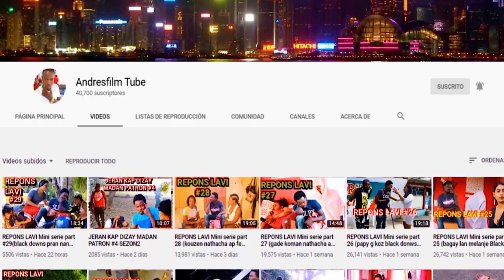LE FILS DE QUI ? Epizod 4 tonton sa pa manke mechan mesye